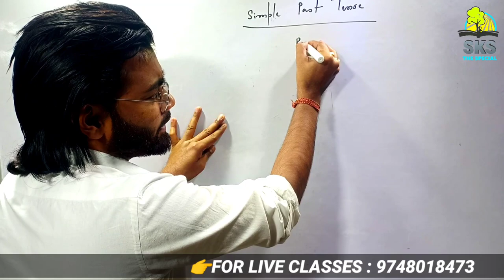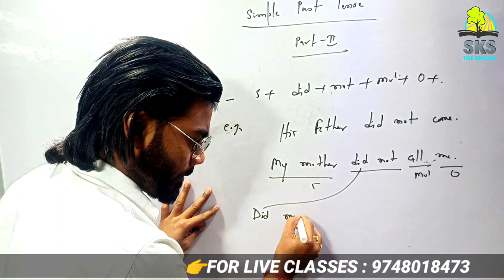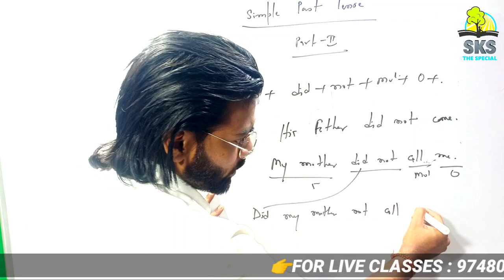HOW TO LEARN EASILY SIMPLE PAST TENSE | ENGLISH LANGUAGE SIMPLE PAST TENSE ( PART-2) WITH SKS SIR..?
This video of support all type
critical
sentences all student to gain the knowledge of English
languages .

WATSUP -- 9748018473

"OUR DEEPEST FEAR IS NOT THAT WE ARE
INADEQUATE OUR DEEPEST FEAR IS THAT WE ARE

FRIGHTENS US. WE ASK OURSELVES, WHO AM I TO
BE BRILLIANT, GORGEOUS, TALENTED, FABLOUS?
ACTUALLY, WHO ARE YOU NOT BE? YOU ARE A